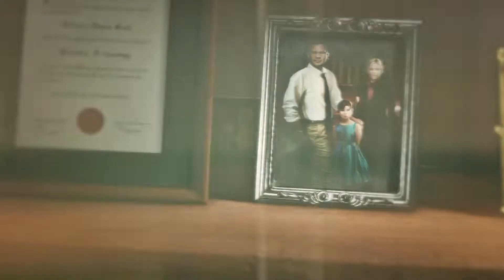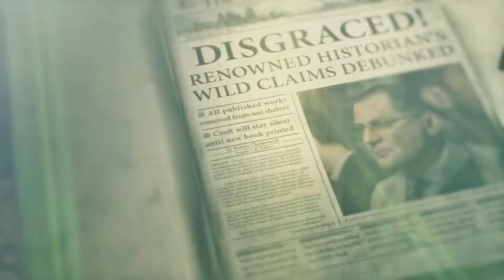RISE OF THE TOMB RAIDER Gameplay part 3 - Siberian Wilderness (1080p Ultra)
PC RISE OF TOMB RAIDER Walkthrough Gameplay includes a Campaign Mission  part 3 -  Siberian Wilderness for PC. My TOMB RAIDER Walkthrough will feature the Full Game Story Campaign.